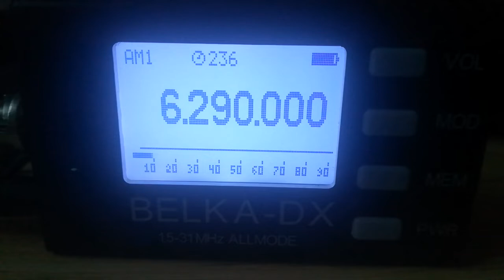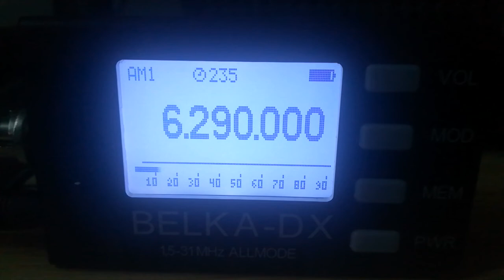Panda Radio (Netherlands), 6290, 2022.08.11, 17.17 UTC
Receiver: Belka - DX
Antenna: LW 30 m
QTH: Belarus, 140 km south of Minsk
TX: somewhere in the Netherlands,      16 W